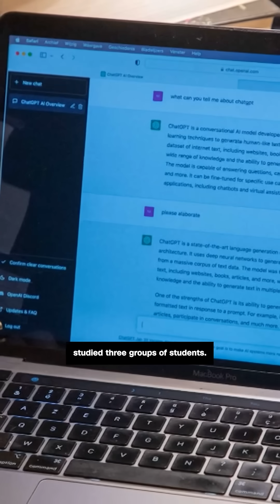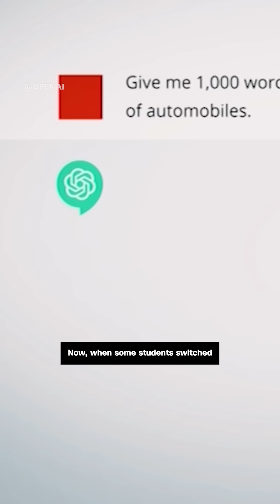Study shows our brain on ChatGPT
MIT researchers say when we use A.I. shortcuts we experience less brain activity